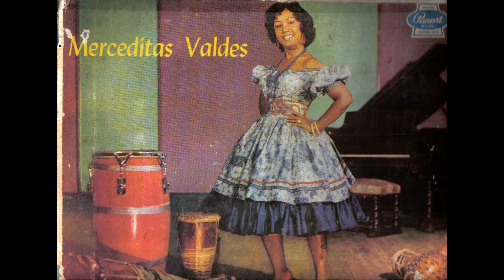MERCEDITAS VALDEZ (muriéndome de risa)